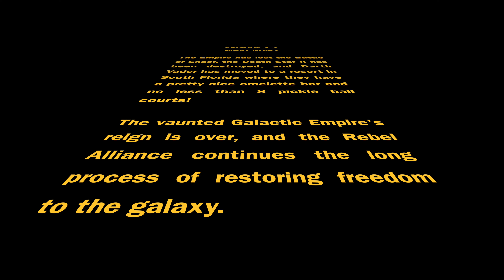Trooper Diaries - Volume 1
Rob Palmer + Rob Brayton + Comedy = RobCom
2 R's are better than 1
Video | Film | Comedy | Humor

Follow RobCom @

Trooper Diaries - Volume 1, a RobCom Original